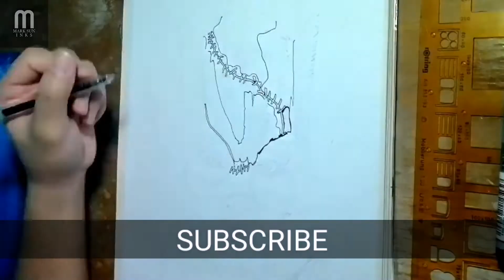Drawing: Catwoman - Batman Returns - DC Comics | Mark Sun Inks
Drawing of Catwoman(Michelle Pfeiffer) from the movie Batman Returns